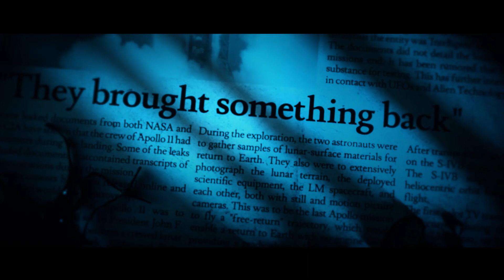David Jennings New FX Talent's fan made Venom trailer - Stay tune 2020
Says David:

"I really wanted to set a darker tone for this trailer. The character Venom is one of my all time favorite Villains and I thought it would be a great idea to create my own project. It's been an absolute blast exploring the different concepts and shots for this project. To date I have just finished up on character animations and the RnD process for tendril growth. Going forward Into 2020, I will be looking to integrate some exciting destruction shots using Thinking Particles as well as aiming for a Q1 release.

Remember David's popular Star Wars 'Sandstorm' on vimeo? Well, this is his 2nd fanmade flix. Get to know David Jennings one the cebas

Follow @ for the 2020 Q1 release. You will also catch it here :)

thinkingParticles 6 Drop 8 has now been released.
Check in on the latest features videos on this Channel.

V/FX and CG / 3D Professionals, Students/trainees are invited to join in where applicable. And the

cebas Visual Technology major flagship software for 3dMax includes 2019 major release finalRender trueHybrid (TM), thinkingParticles, finalToon and PSD-Manager.
for more info.

Please take some browsing time to view cebas Visual Technology's latest finalRender trueHybrid and the AI-denoiser as well as network licensing two-in-one options.

thinkingParticles drives critical VFX (visual effects) scenes in major motion pictures, television series, games cinematic and commercial marketing projects. Film FX with thinkingParticles includes ScanlineVFX upcoming Midway 2019, Gemini Man, The Joker,  TV Series Game of Thrones, Captain Marvel, Dark Phoenix; 2018 - Geostorm, The MEG, Justice League, Guardians of the Galaxy 2, and many more.

Both 2019 The Wandering Earth (China productions) and 2018 Hunter Killer by BottleshipVFX and Award Winning Mojin (China).

TV series visual effects, to name a few: EncoreVFX / FuseFX New York CW DC Comics: Supergirl, Black Lightning, Flash, Luke Cage, Legends of Tomorrow and many more new titles.

thinkingParticles is also used in major game titles including Ubisoft's "For Honor", "Assassin's Creed", "The Division", "The Crew"...; Infinity Ward's "Call of Duty";  Respawn's "Titanfall"; Riot Games' "League of Legends"; CD Projekt Red's "The Witcher 2" movie intro to name what we know.